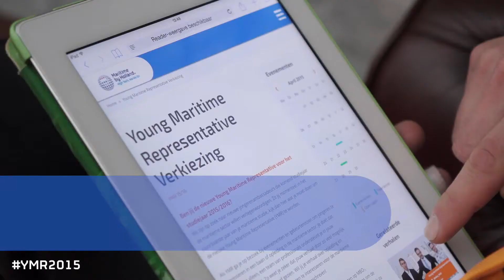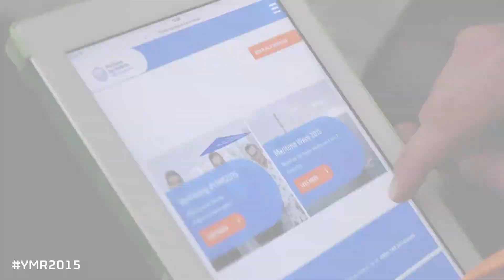Young Maritime Representative 2015 - 2016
Wij zijn op zoek naar nieuwe jongerenambassadeurs die komend studiejaar de maritieme sector willen vertegenwoordigen. Zit jij momenteel in het (voor)laatste jaar van je maritieme studie, kijk dan hier wat je moet doen om de nieuwe Young Maritime Representative (YMR) te worden.

Als YMR ga je op bezoek bij evenementen en gebeurtenissen om jongeren te interesseren in een baan of opleiding in de maritieme sector. Je doet dat echter niet alleen, een team van professionals ondersteunt je in jouw ambassadeursrol. Zo weet je zeker dat jouw verhaal door zo veel mogelijk jongeren wordt gehoord of gezien. Wil jij je verhaal over opleiding en praktijkervaring delen, om jongeren te interesseren voor de maritieme sector? Dan is de rol van YMR op je lijf geschreven!